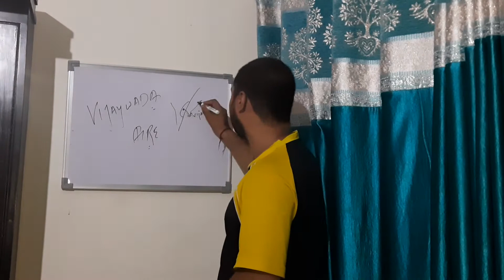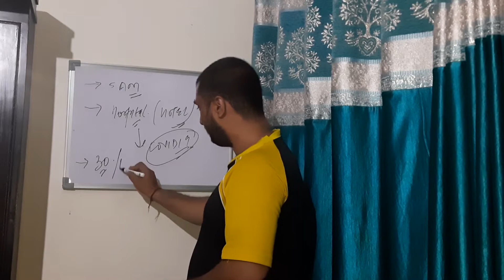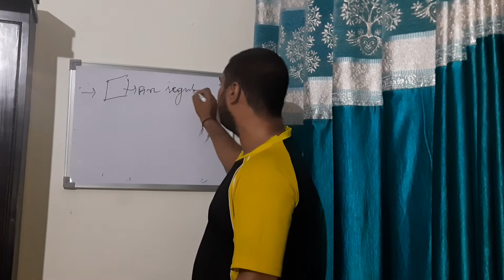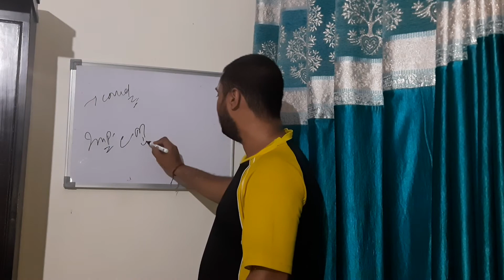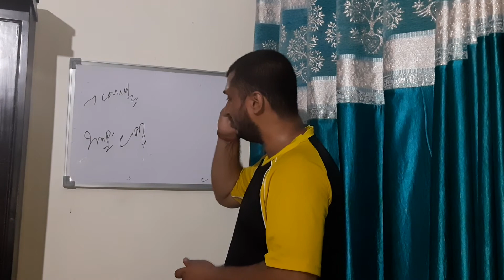VIJAYWADA FIRE INCIDENT ANALYSIS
This video is regarding vijaywada fire INCIDENT occurred in vijaywada.